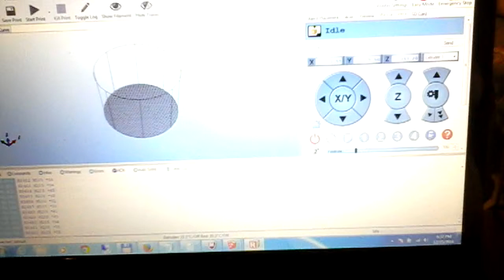3d printer song nelu